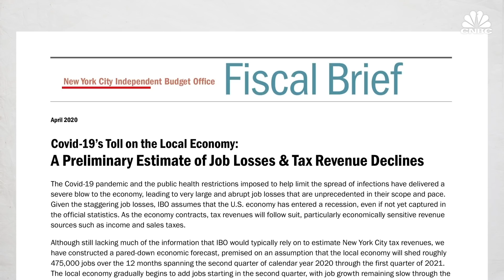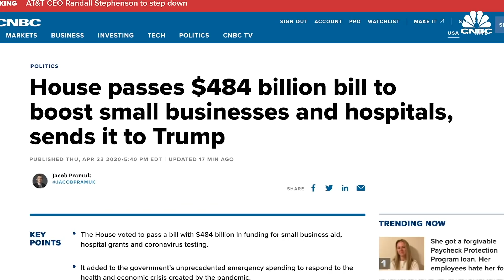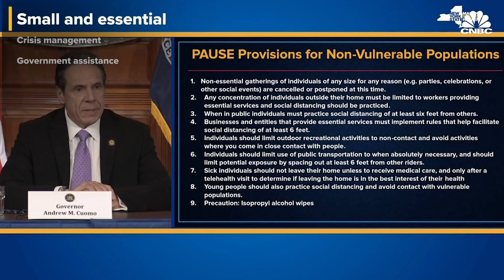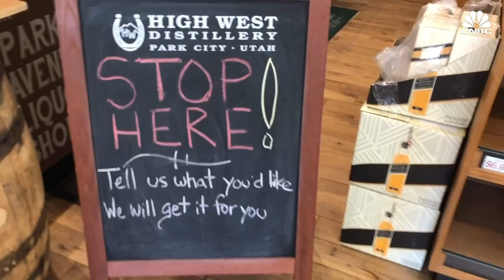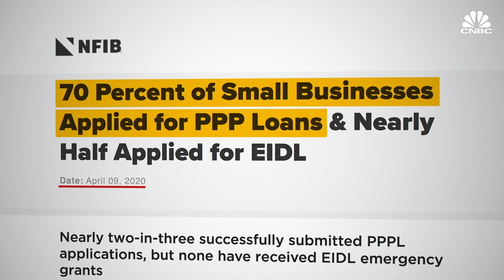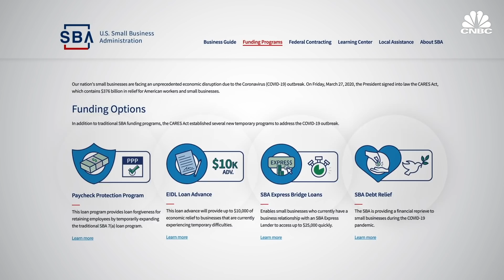Small Businesses Fight To Keep Employees During Coronavirus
Coronavirus has forced millions of businesses to close as officials implement shelter in place policies to help slow the spread of the disease. However, some businesses have been deemed essential and can remain open to provide crucial services to their communities. Running a business during a pandemic comes with a host of challenges, especially for the over 30 million small businesses. Watch the video to find out how small businesses at the epicenter of the outbreak are fighting to keep their doors open during the coronavirus recession.

How Essential Small Businesses Are Fighting Coronavirus